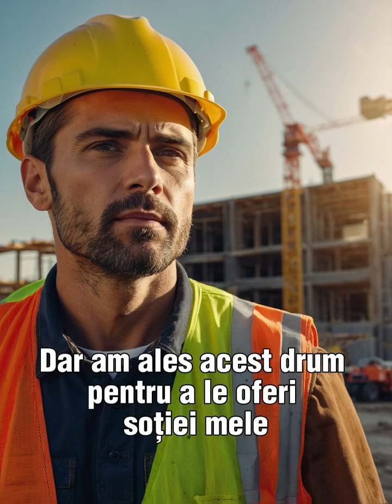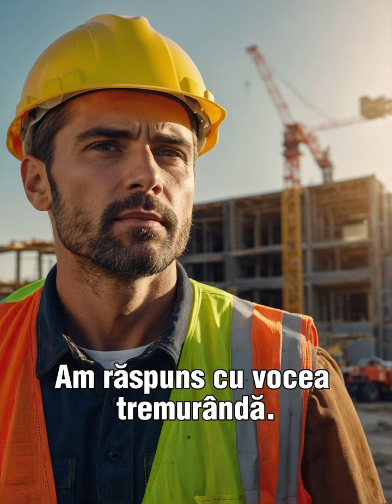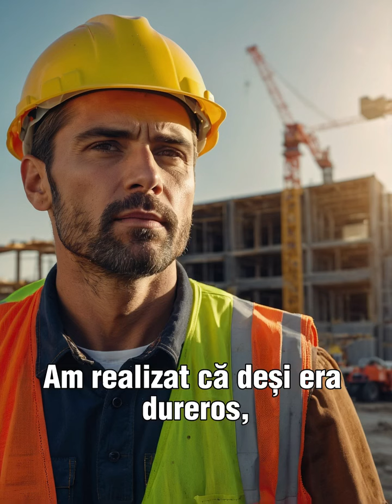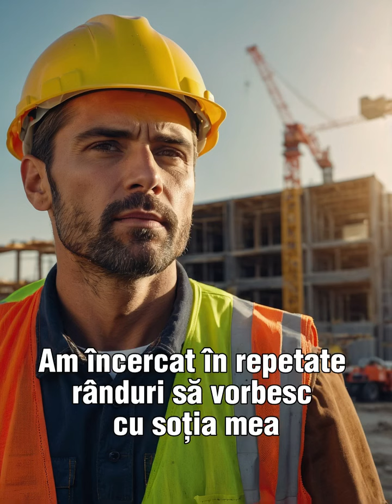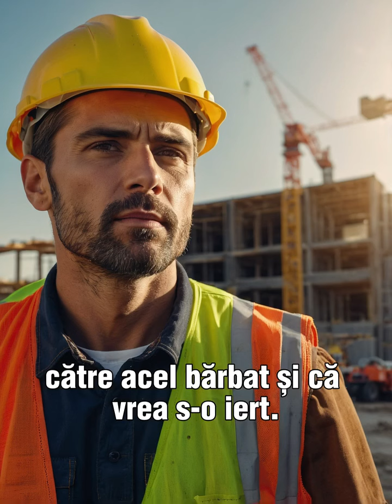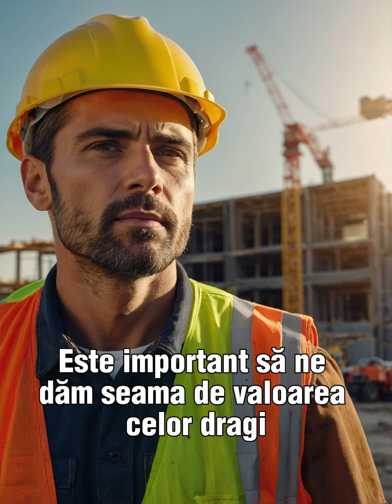Eu munceam din greu în străinătate să îi ofer soției mele și fetiței noastre un trai mai bun.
Dar într-o zi prietenul meu m-a sunat și mi-a spus ce făcea soția mea în țară...